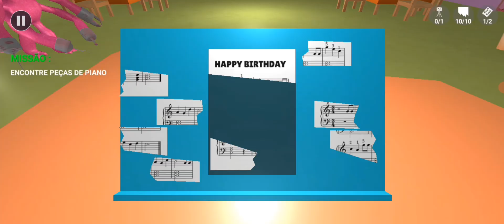UMA FAN GAME DE GARTEN OF BANBAN RESUMIDA EM 3 MINUTOS-